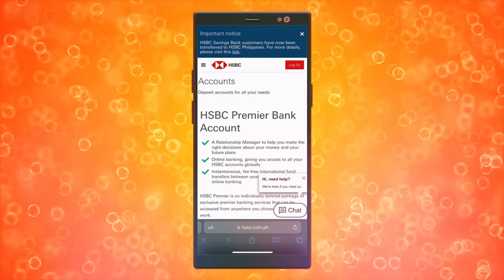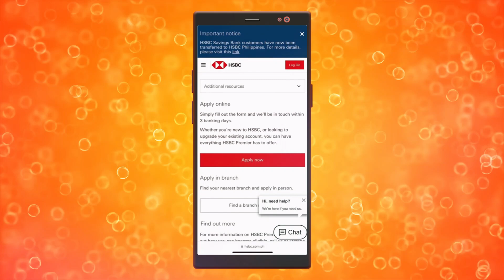Cómo Registrar La App De Banca Móvil De HSBC (2025)